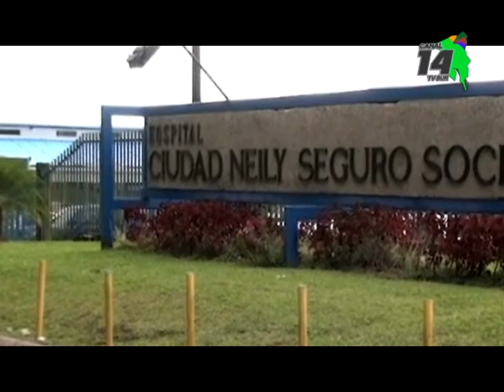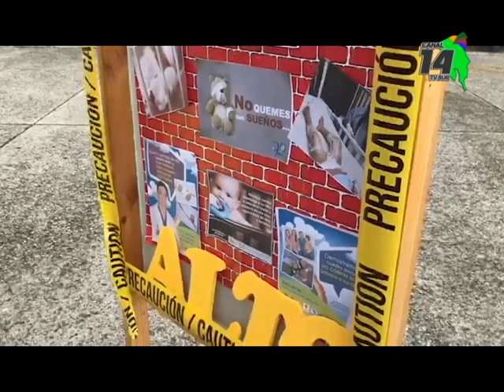En año y medio atendieron 35 niños con quemaduras en el Hospital de Ciudad Neily